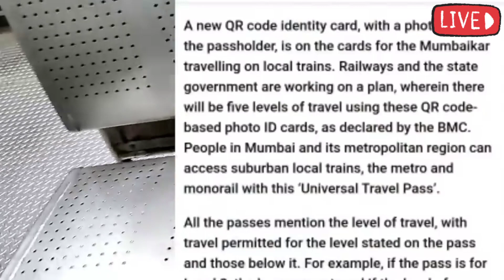BMC लोकल ट्रेन खुशखबरी |Maharashtra news today | Mumbai news today | Mumbai local train